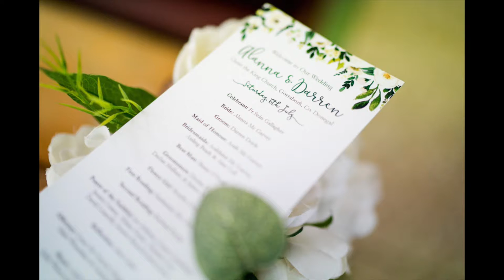Silver Tassie | Wedding Photographer Donegal, Sligo & Leitrim | Alanna & Darren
I met with Alanna and the bridesmaids in her home house in Oldtown, Falcarragh, where the makeup and hair styles were in full swing.
The wedding ceremony was in the beautiful Christ the King Church, Gortahork.
After Alanna and Darren exchanged their wedding rings and made their way down the aisle they were congratulated by their friends and family at the church door.
After a quick stop in Teach Bhille for a bit of champagne we headed over Muckish Gap for a few photos.
The wedding reception was in the Silver Tassie, Letterkenny and after the meal and speeches were finished we headed out to get some more photos as the sun was starting to set.
It was then was onto the Cufflinks band to keep the guest entertained for the rest of the evening.

Thanks for having me as your photographer.